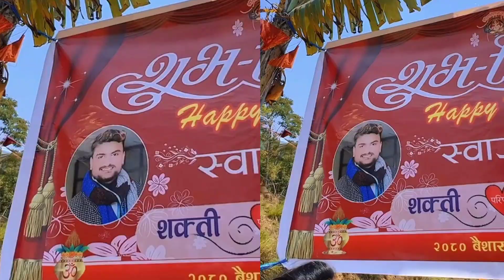Singer Asmita dallakoti and Shakti kumar new video 2023